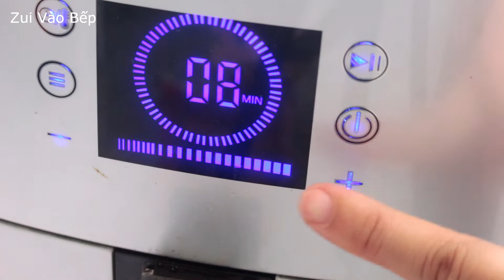Cuối tuần làm món BÒ CUỐN LÁ LỐT bằng NỒI CHIÊN KHÔNG DẦU vừa ngon vừa tiện | Zui Vào Bếp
Món bò cuốn lá lốt nghe thôi đã thèm rồi phải không cả nhà. Mùi lá lốt đặc trưng không thể lẫn vào đâu được, thịt dai dai mềm mềm, cay cay đầy đủ vị, ăn là ghiền thôi. Nướng bằng nồi chiên không dầu tiện lợi vô cùng, chỉ 15 phút là có ngay một dĩa vô cùng thơm ngon rồi.
Nguyên liệu:
300g thịt bò
200g thịt heo
Hành, tỏi, sả băm
1 muỗng canh mắm
1 muỗng canh dầu hào
1/2 muỗng cafe ngũ vị hương
1/2 muỗng cafe hạt nêm
1/2 muỗng cafe tiêu
1 muỗng cafe đường

Xin cảm ơn các bạn đã theo dõi video, chúc các bạn vui vẻ!
Góc chia sẻ, trao đổi kinh nghiệm về việc thực hiện các món ngon dễ làm. Tất cả đều thực hiện trên tiêu chí: nấu ăn phải ngon và quan trọng hơn phải thật đơn giản và vui vẻ!

Các bạn hãy xem thêm danh mục các món ăn ở đây nhé: